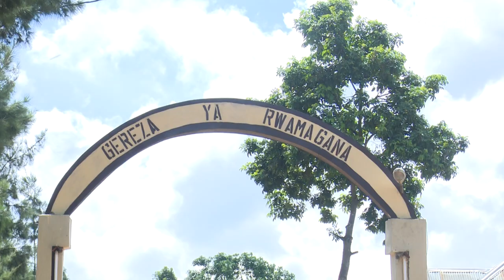Commissioner General of ZCS, Dr. Chisela Chileshe impressed by Rwanda's development journey | IGIHE